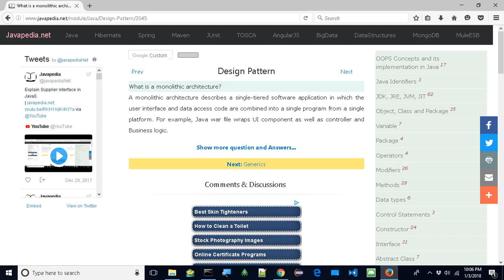What is a monolithic architecture? | javapedia.net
Follow the link for discussions and other questions and answers